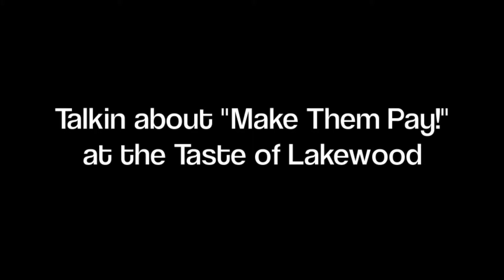Talkin about "Make Them Pay!" at the Taste of Lakewood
We asked the foodies at the annual Taste of Lakewood what "Make Them Pay!" means to them.